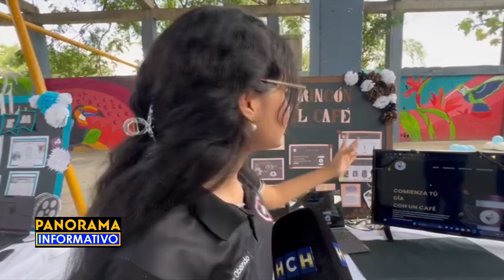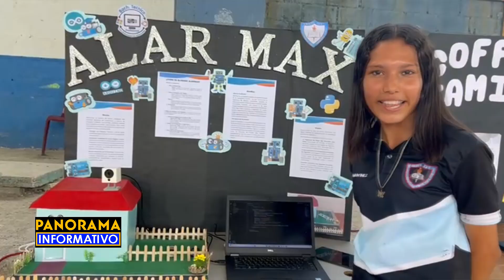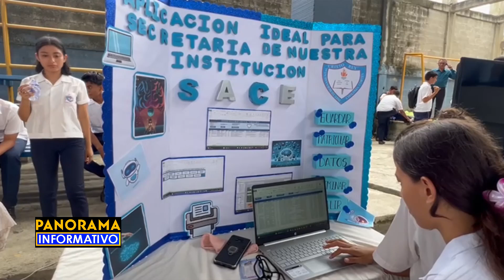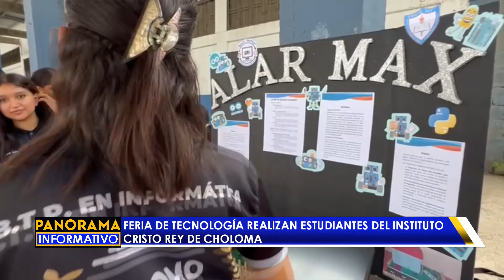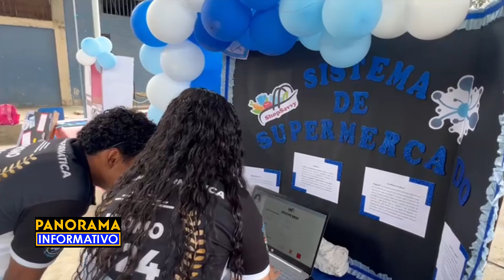Feria de tecnología realizan estudiantes del instituto Cristo Rey de Choloma